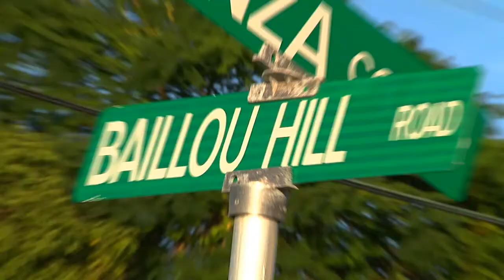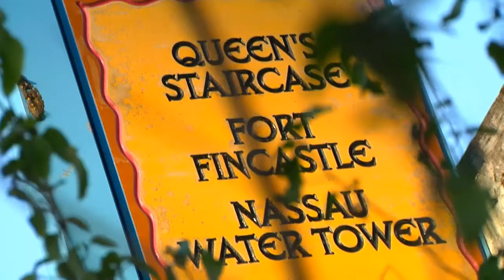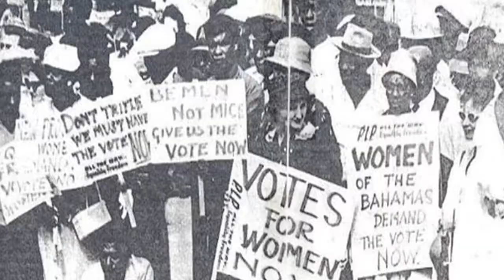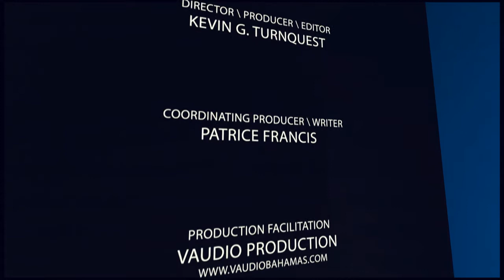The Bahamas...Then and NOW - Patricia Bazard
"The Bahamas…Then and NOW" is a High Definition feature format series produced primarily for Bahamians, by Bahamians, designed to elevate and lead the mindset of the general populace away from triviality and toward things and matters of true substance. The objective is to do this by introducing intriguing subject matter (which impact the majority) and by hosting guests that are insightful and passionate about the upward, onward movement of our nation. IN THIS EPISODE, MADAM BAZARD LAYS IT ALL OUT ON HOW SHE GOT INTO MUSIC AND THE ARTS, HER UPBRINGING, AS WELL AS HOW A NUMBER OF CHILDREN'S CHOIRS GOT STARTED WITHIN THE COMMONWEALTH (INCLUDING THE BAHAMAS NATIONAL CHILDREN'S CHOIR) AND HOW THINGS HAVE SHAPED-UP OVER THE YEARS REGARDING SUPPORT OF THESE TYPE ORGANIZATIONS AND THE SEEMING NEGLECT OF PROPER FOCUS ON THE DEVELOPMENT OF YOUNG BAHAMIANS (PARTICULARLY CHILDREN) FROM THE POINT OF RARING, EDUCATION, PROPER EXPOSURE AND THE LIKE. SPREAD THE WORD AND LET US HELP WHERE WE CAN TO PUSH BAHAMIANS AWAY FROM NEGATIVE INFLUENCES AND TOWARD EMBRACING WHO WE ARE CALLED TO BE. ONE PEOPLE UNITED IN (TRUE) LOVE AND SERVICE. GOD HELP US ALL.